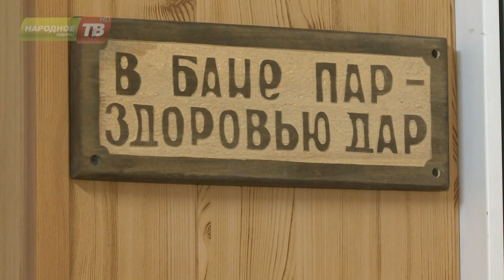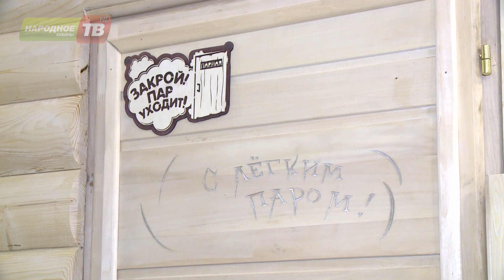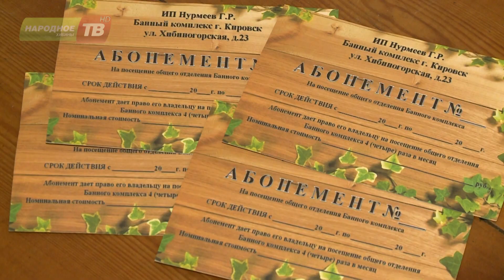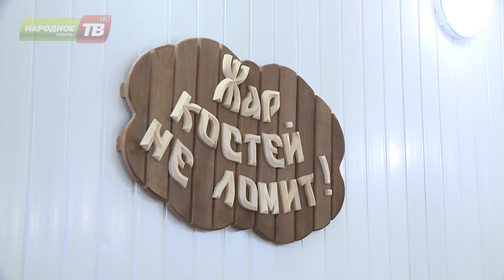Была паровая, стала дровяная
Была паровая, стала дровяная: за последний год в здании кировской городской бани открывали и кафе, и батутный центр, но только не баню. И вот, наконец, свершилось долгожданное событие. Открыть баню, да еще «социальную» стало возможным при поддержке городских властей.